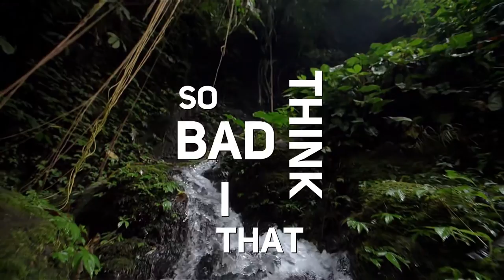Lonely Days & Coluluin - You Say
Tell me all the messages we send don't mean a thing
and tell me all the those calls we had were just something in between

Should've seen this coming yeah I never held on
to what we could have been I'm just getting way too lost in my thoughts

I should've know that you would have other options
I want you back so bad that I think that I've lost it

I guess I'm happy that you found love from nothing
but it'll hurt too much when you say you love him

I'm having trouble thinking straight

why did everything have to change

tell me that there's not a part of you that thinks of me
or missed the time we'd stay up late talk about stupid things

you're so different and I really don't like it
I know you liked him but I didn't know how hard it would hit